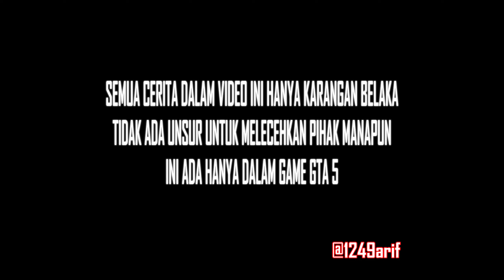POSKO TNI POLRI DISERANG KKB | PEMBEBASAN SANDERA | GTA 5 Real life Mod | Part. 02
Semua Cerita Dalam Video ini adalah Karangan Belaka, Tidak ada unsur untuk melecehkan pihak manapun.
Ini hanya ada dalam permainan GTA 5